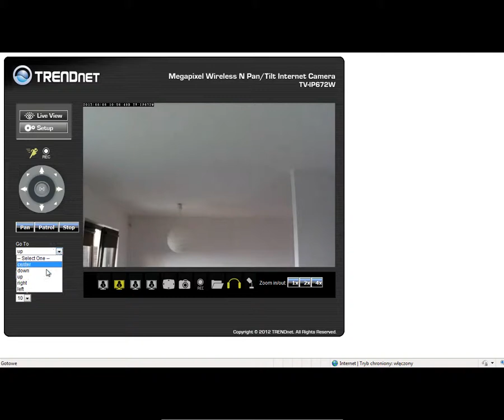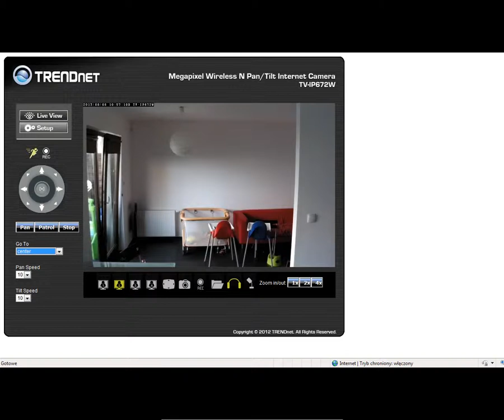TRENDnet TV IP672W Live view dzien